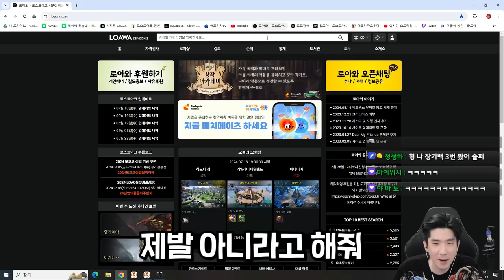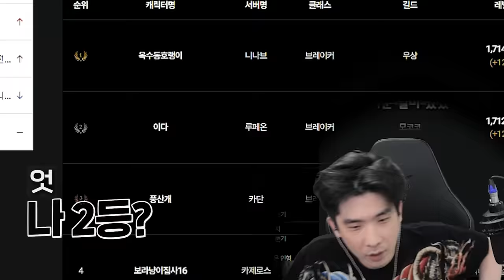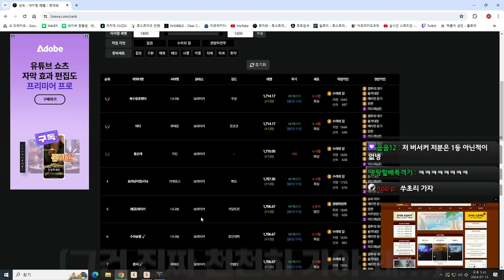만렙 수라 대격돌 198억 [로스트아크]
▶생방송 원본

▶편집
  - 김벌꿀님